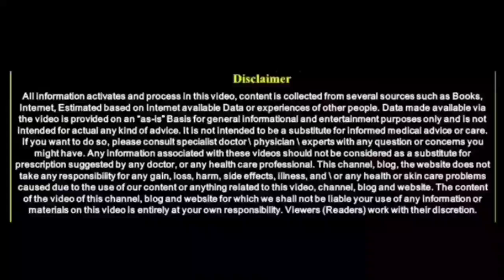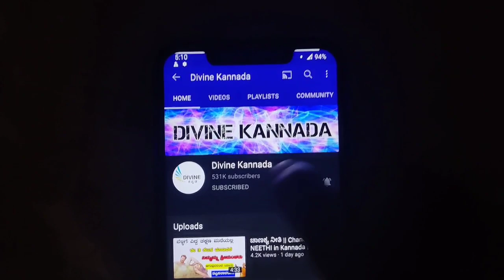586 ವರ್ಷಕ್ಕೊಮ್ಮೆ ಬಂದಿರುವ ಚಂದ್ರಗ್ರಹಣ ಈ ದಿನ ಈ ಉಪಾಯ ಮಾಡಿ || LUNAR ECLIPSE IN KANNADA || Divinekannada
586 ವರ್ಷಕ್ಕೊಮ್ಮೆ ಬಂದಿರುವ ಚಂದ್ರಗ್ರಹಣ ಈ ದಿನ ಈ ಉಪಾಯ ಮಾಡಿ || LUNAR ECLIPSE IN KANNADA || Divinekannada Vastu tips
entrance Vastu
Bhoot badha
Mata mantra
Anjaneya pooja
Sindhoor pooja
Karpoor apooja
Chanakya neeti
Loan amount
Loan
Credit
Business vastu
Shop vastu
How to remove black magic
Black magic
Mata mantra
mangala dosha
mangala dosha
late marriage
Shiva purana
bala kanda
sundara kanda
Rama charita manasa
katyayani mantra
Astrology Kannada
Astrology Numerology
Samudrika
Hasta Samudrika
loan problem
swara shastra
vedic astrology
Kavade shastra
Astamangla prashne
Horoscope
Kundali
Janam patrika
Dina Bhavishya
Rashi Bhavishya
Divine Kannada
ಕೆಟ್ಟಕಣ್‌ದೃಷ್ಟಿ
ಜಾತಕ
ಗ್ರಹದೋಷ
ಕಾಳಸರ್ಪಯೋಗ
ಕಾಳ ಸರ್ಪದೋಷ
ರಾಜಯೋಗ
ಯೋಗ
ನವಗ್ರಹ
ಬಾಲಾರಿಷ್ಟ
ಹೊಟ್ಟೆಕಿಚ್ಚು
swara shastra
vedic astrology
Kavade shastra
Astamangla prashne
Horoscope
Kundali
Janam patrika
Dina Bhavishya
Rashi Bhavishya
rashi bhavishya 2023
ಕೆಟ್ಟಕಣ್‌ದೃಷ್ಟಿ
ಜಾತಕ
ಗ್ರಹದೋಷ
ಕಾಳಸರ್ಪಯೋಗ
ಕಾಳ ಸರ್ಪದೋಷ
ರಾಜಯೋಗ
ಯೋಗ
ನವಗ್ರಹ
ಬಾಲಾರಿಷ್ಟ
ಹೊಟ್ಟೆಕಿಚ್ಚು
ಮೇಷ ರಾಶಿ
ವೃಷಭ ರಾಶಿ
ಮಿಥುನ ರಾಶಿ
ಕರ್ಕಾಟಕ ರಾಶಿ
ಸಿಂಹ ರಾಶಿ
ಕನ್ಯಾ ರಾಶಿ
ತುಲಾ ರಾಶಿ
ವೃಶ್ಚಿಕ ರಾಶಿ
ಧನಸ್ಸು ರಾಶಿ
ಮಕರ ರಾಶಿ
ಕುಂಭ ರಾಶಿ
ಮೀನ ರಾಶಿ

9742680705 - No calls please only whatsapp messages